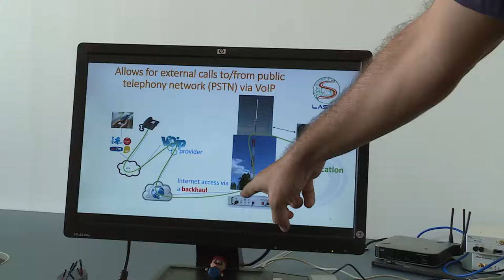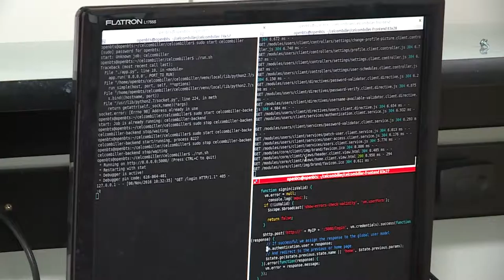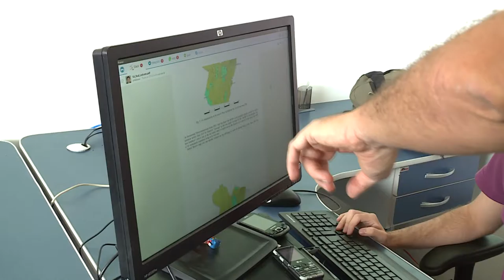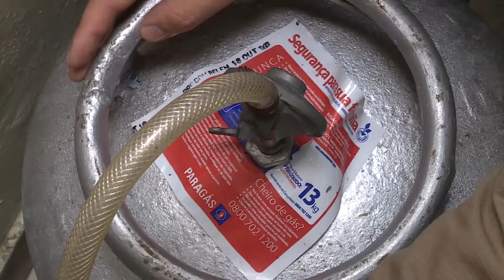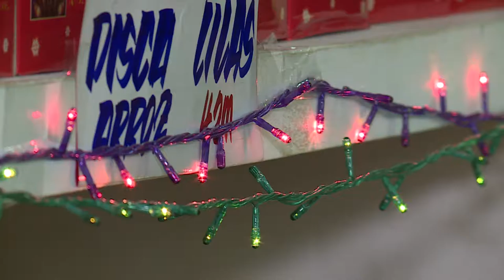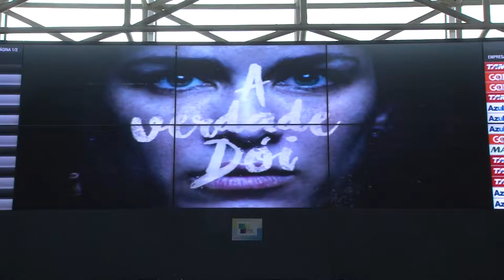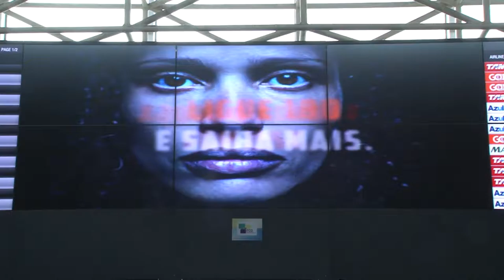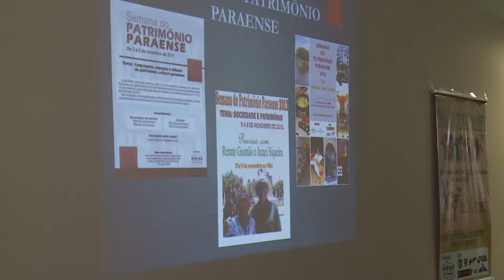Nazaré Notícias - 28/11/2016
Veja nesta edição:

- 60% da zona rural do Pará não tem acesso à telefonia;

- Botox também pode ser aplicado por dentistas;

- Saiba como economizar energia com as luzes de natal;

- A cada 2 minutos, cinco mulheres sofrem violência física;

- Igreja do Carmo recebe premiação pela obra de restauração;

- As homenagens a Nossa Senhora das Graças, em Icoaraci.